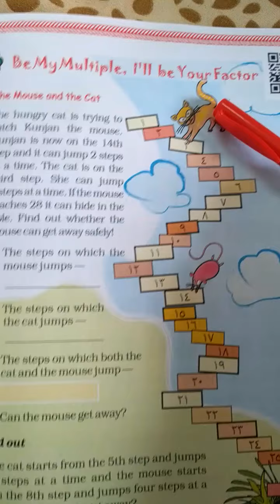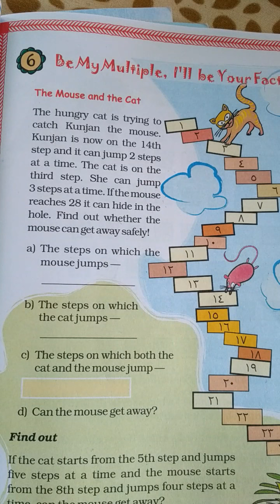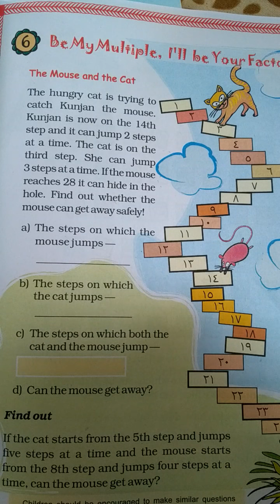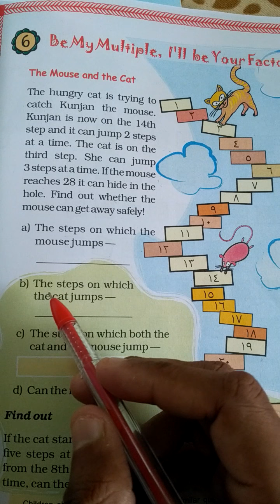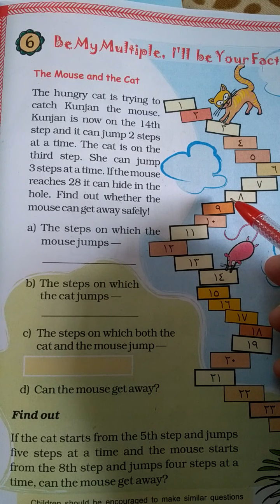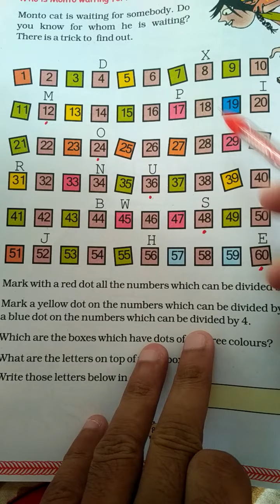maths std 5 chap 6 Be My Multiple, I'll be your Factor PART 1